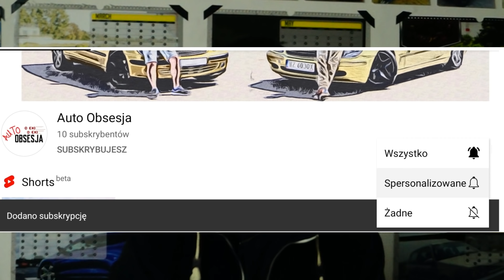ЭТО ТУРБО BMW E46 325 450HP@500NM - ПЕРВЫЙ БОЕВОЙ ВЫЕЗД на АЭРОПОРТ ДРИФТ ТРЕК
ПЕРВЫЙ БОЕВОЙ ВЫЕЗД на АЭРОПОРТ ТРЕК BMW E46 325 COUPE ТУРБО - 450HP@500NM, СМОТРЕТЬ ЧТО МОЖЕТ ЭТА АВТОМОБИЛЬ!!!